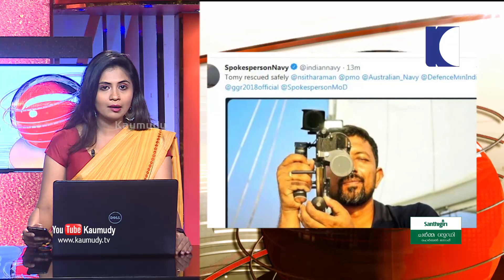NEWS LIVE | പരിക്കേറ്റ കമാൻഡർ അഭിലാഷ് ടോമി ഫ്രഞ്ച് ദ്വീപായ ആംസ്റ്റർഡാമിലെ ആശുപത്രിയിൽ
1. ഗോൾഡൻ ഗ്‌ളോബ് മത്സരത്തിനിടെ പരിക്കേറ്റ കമാൻഡർ അഭിലാഷ് ടോമി ഫ്റഞ്ച് ദ്വീപായ ആംസ്റ്റർഡാമിലെ ആശുപത്റിയിൽ. അഭിലാഷിന് പ്റാഥമിക വൈദ്യപരിശോധന നൽകുന്നു. വിദഗ്ധ ചികിത്സയ്ക്കായി ഓസ്‌ട്റേലിയയിലേക്കോ മൗറീഷ്യസിലേക്കോ മാറ്റുന്നത് സംബന്ധിച്ച തീരുമാനം ഉണ്ടാവുക, ഇതിന് ശേഷം. അഭിലാഷ് ടോമി സംസാരിക്കുന്നുണ്ട് എന്ന് രക്ഷാദൗത്യം ഏറ്റെടുത്ത ഫ്റഞ്ച് മൽസ്യബന്ധന കപ്പലിലെ ഉദ്യോഗസ്ഥർ അറിയിച്ചിരുന്നു
2. അഭിലാഷിന് വിദഗ്ധ ചികിത്സ ആവശ്യം എങ്കിൽ ആദ്യം ദ്വീപിൽ എത്തുന്ന ഓസ്‌ട്റേലിയൻ നാവിക സേനയുടെ എച്ച്.എ.എം.എസ് ബല്ലാർടിൽ ഓസ്‌ട്റേലിയയിലേക്ക് കൊണ്ടുപോകും. അല്ലെങ്കിൽ വെള്ളിയാഴ്ചയോടെ എത്തിച്ചേരുന്ന ഇന്ത്യൻ നാവിക സേനയുടെ ഐ.എൻ.എസ് സത്പുരയിൽ മൗറീഷ്യസിലേക്ക് മാറ്റും. ആംസ്റ്റർഡാമിൽ വിമാനങ്ങൾ പറന്നിറങ്ങാൻ സൗകര്യം ഇല്ലാത്തതിനാൽ ആണ് കപ്പലുകളെ ആശ്റയിക്കുന്നത് എന്ന് രക്ഷാസംഘം
3. കമാൻഡർ അഭിലാഷ് ടോമിയെ ഇന്നലെ ഉച്ചയോടെ രക്ഷപ്പെടുത്തിയത്, ദിവസങ്ങൾ നീണ്ട പ്റതികൂല രക്ഷാ ദൗത്യത്തിന് ഒടുവിൽ.  പായ് വഞ്ചിക്കുള്ളിലെ മുറിയിൽ നിന്ന് അഭിലാഷിനെ പുറത്തെത്തിച്ച് ഒസിരിസ് കപ്പലിലേക്ക് മാറ്റി. അതിശക്തമായ കൊടുങ്കാറ്റിൽ അഭിലാഷിന്റെ പായ് വഞ്ചിയുടെ മൂന്ന് പായ്മരങ്ങളും ഒടിഞ്ഞിരുന്നു
4 തിരുവനന്തപുരത്ത് കാറപകടത്തിൽ ഗുരുതര പരിക്കേറ്റ വയലിനിസ്റ്റ് ബാലഭാസ്‌കറിന് അനന്തപുരി ആശുപത്റിയിൽ അടിയന്തര ശസ്ത്റക്റിയ. നട്ടെല്ലിനും തലയ്ക്കും ബാലഭാസ്‌കറിന് ഏറ്റത് ഗുരുതര പരിക്ക്. കാറിൽ ഉണ്ടായിരുന്ന ഭാര്യ ലക്ഷ്മി,  സുഹൃത്ത് അർജുൻ എന്നിവരെ ആശുപത്റിയിൽ പ്റവേശിപ്പിച്ചിരിക്കുക ആണ്. കഴക്കുട്ടത്തിന് സമീപം താമരക്കുളത്ത് പുലർച്ചെ 4.30ഓടെ ഉണ്ടായ അപകടത്തിൽ ബാലഭാസ്‌കറിന്റെ മകൾ തേജസ്വി ബാല മരിച്ചിരുന്നു
5 നിയന്ത്റണം വിട്ട കാർ സമീപത്തെ മരത്തിലിടിച്ചാണ് അപകടം ഉണ്ടായത്.  ബാലഭാസ്‌കർ തന്നെ ആണ് വാഹനം ഓടിച്ചിരുന്നത്. വാഹനം ഓടിക്കവെ ഉറങ്ങിപ്പോയതാകാം അപകടത്തിന് കാരണമെന്ന് പ്റാഥമിക നിഗമനം. പതിനാറ് വർഷത്തെ കാത്തിരിപ്പിന് ശേഷം ദമ്പതികൾക്ക് ലഭിച്ച കുഞ്ഞാണ് മരിച്ച തേജസ്വി. 2016-ൽ ആണ് ഇരുവർക്കും കൂട്ടായി തേജസ്വി എത്തിയത്
6 കന്യാസ്ത്റീയെ പീഡിപ്പിച്ച സംഭവത്തിൽ ഫ്റാങ്കോ മുളയ്ക്കലിന് കുരുക്കു മുറുകുന്നു. ബിഷപ്പിന്റെ ലൈംഗികശേഷി പരിശോധനാ ഫലം പോസിറ്റീവ് എന്ന് അന്വേഷണ സംഘം.  ഈ സാഹചര്യത്തിൽ പൊലീസ് ജലന്ധറിലേക്ക് വീണ്ടും പോകും. ബിഷപ്പ് അറസ്റ്റിലായ സാഹചര്യത്തിൽ കൂടുതൽ പേർ മൊഴി നൽകും എന്ന് അന്വേഷണ സംഘം. സംഭവവുമായി ബന്ധപ്പെട്ട മറ്റ് കേസുകൾ വേഗത്തിലാക്കാനും അന്വേഷണ സംഘത്തിന്റെ തീരുമാനം
7.  ഹൈക്കോടതിയിൽ ജാമ്യാപേക്ഷ പരിഗണിക്കുന്ന വ്യാഴാഴ്ചയ്ക്ക്  മുൻപ് കന്യാസ്ത്റീയെ സ്വാധീനിക്കാൻ ശ്റമിച്ച കേസിൽ അടക്കം അന്വേഷണം പൂർത്തിയാക്കാൻ  പൊലീസ് ശ്റമം.  നിലവിൽ അന്വേഷണ സംഘം ശ്റമിക്കുന്നത്, പഴുതടച്ചുള്ള കേസ് അന്വേഷണം പോലെ കോടതിയിലും പാളിച്ചകൾ ഉണ്ടാകാതിരിക്കാൻ. കന്യാസ്ത്റീകളെ സ്വാധീനിക്കാൻ വൈദികനായ എർത്തയിൽ നടത്തിയ കേസാണ് ഏറ്റവും പ്റധാനം
8  പത്ത് ഏക്കർ ഭൂമിയടക്കം ആയിരുന്നു വാഗ്ദാനം. ഇത് കൂടാതെ കന്യാസ്ത്റീയുടെ സഹോദരന് 5 കോടി വാഗ്ദാനം ചെയ്ത കേസും കോടതിയിൽ വരുമ്പോൾ പൊലീസിന് ഗുണം ചെയ്യും. കൂടാതെ കന്യാസ്ത്റീകളെ വധിക്കാൻ ശ്റമിച്ച സംഭവും, പരാതിക്കാരിയുടെ ചിത്റങ്ങൾ പറത്ത് വിട്ട കേസും ഉടൻ പൂർത്തിയാക്കാനാണ് പൊലീസ് ശ്റമിക്കുന്നത്. ജാമ്യാപേക്ഷ കോടതിയിൽ വരുമ്പോൾ സാക്ഷികളെ സ്വാധീനിക്കാൻ സാധ്യതയുണ്ടെന്ന പൊലീസിന്റെ വാദത്തിന് ഈ കേസുകൾ കരുത്തേക്കും
9 കെട്ടിട നിർമ്മാണത്തിന്റെ സമസ്ത മേഖലകളിലും ചുവടുറപ്പിക്കാൻ ഒരുങ്ങി കുടുംബശ്റി. ദേശീയ ഗ്റാമീണ ഉപജീവന ദൗത്യത്തിന്റേയും  ദേശീയ നഗര ഉപജീവന ദൗത്യത്തിന്റേയും ഭാഗമായി  കെട്ടിട നിർമ്മാണത്തിന്റെ സമസ്ത മേഖലകളിലും കുടുംബശ്റീ സംരഭക യൂണിറ്റുകൾ രൂപീകരിച്ച് നിർമ്മാണ മേഖലയിൽ വിദഗ്ധ പരിശീലനം നൽകുന്നതിനുള്ള പദ്ധതിക്ക് തുടക്കം കുറിച്ച് കുടുംബശ്റി തൃശൂർ ജില്ലാ മിഷൻ. ടൗൺഹാളിൽ നടന്ന പരിശീലന പരിപാടിയുടെ ഉദ്ഘാടനം നിർവഹിച്ച് തദ്ദേശ സ്വയം ഭരണ വകുപ്പ് മന്ത്റി എ.സി മൊയ്തീൻ
10.കൃഷി മന്ത്റി വി.എസ് സുനിൽ കുമാർ അധ്യക്ഷത വഹിച്ച ചടങ്ങിൽ, കോർപ്പറേഷൻ മേയർ അജിത ജയരാജൻ, ജില്ലാ പഞ്ചായത്ത് പ്റസിഡന്റ് മേരി തോമസ്, കുടുംബശ്റി ഗവേർണിംഗ് ബോർഡ് മെമ്പർ ഷീല വിജയകുമാർ, ജ്യോതിലബോറട്ടറീസ് എം.ഡി എം.പി രാമചന്ദ്റൻ തുടങ്ങിയവർ സംബന്ധിച്ചു. കൊച്ചി മെട്റോ നിർമ്മാണ പ്റവർത്തനങ്ങളിൽ പങ്കാളിയായി തൃശൂർ ലേബർ കോൺട്റാക്ട് കോ-ഓപ്പറേറ്റീവ് സൊസേറ്റിയുടെ സാങ്കേതിക സഹായത്തോടെ ആണ് പദ്ധതി ജില്ലയിൽ നടപ്പാക്കുന്നത്